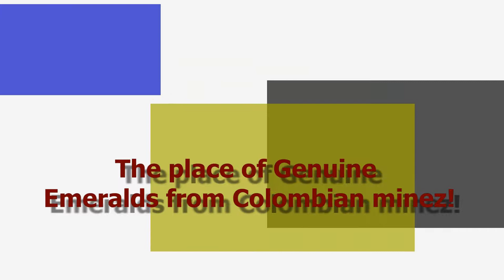0.93 CT CLEAN NATURAL EMERALD SAVE 50 OFF ALL OUR. 6.97x5.17x3.48mm/3059-43COL/YB.